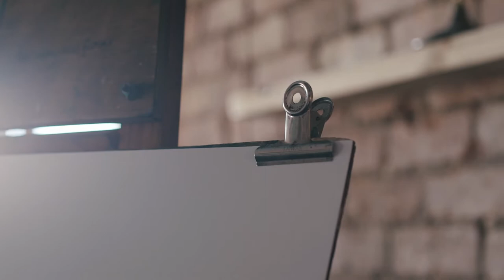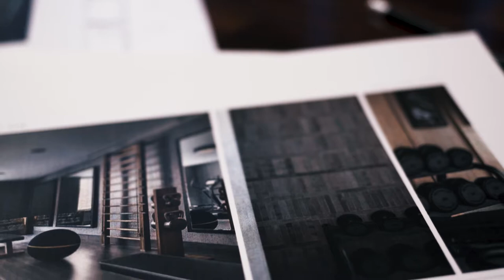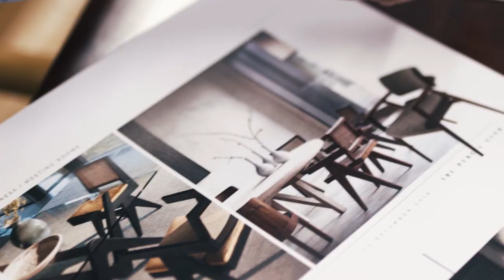The Pencil Club